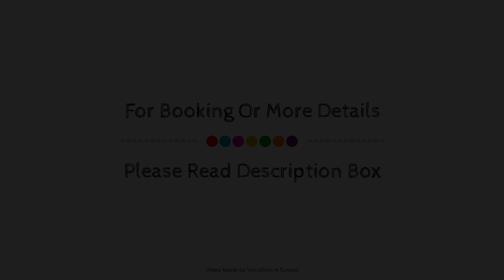ad Imperial Plus Hotel Thessaloniki, Greece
Searching For
1. ad Imperial Plus Hotel Thessaloniki
2. ad Imperial Plus Hotel Thessaloniki Virtual Tour
3. ad Imperial Plus Hotel Thessaloniki Rooms
4. ad Imperial Plus Hotel Thessaloniki Amenities
5. ad Imperial Plus Hotel Thessaloniki Videos
6. ad Imperial Plus Hotel Thessaloniki Offers
7. ad Imperial Plus Hotel Thessaloniki Deals
Audio Credit:
Track Title: Subway Dreams
Artist: Dan Henig